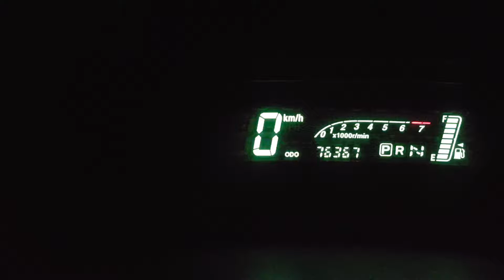20160328 Replaced Front Brake Pads & Rotors on 2006 Toyota Vios in 90 minutes, 76367KM, Taipei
20160328
Replaced Front Brake Pads & Rotors
on 2006 Toyota Vios at 76367KM.
In ninety minutes without power tool,
adjust both rear parking brakes
then replace both front brakes,
Taipei,
Taiwan

Must Refer to A Reliable
Tech Booklets, and Meet All
OEM Specifications & Procedures.
Use Good Quality Tools.
Check Local Laws if allow to do so.
Safety First !

This is a personal vehicle,
Person who is Responsible to
whatever he/she dose the
Brake Jobs.
All of these are not recommend
to commercial vehicles.
General Steps for this vehicles are:
Locate a safety flat ground,
Engine Off,
Depressurized Brake Paddle,
( this vehicle equips with ABS)
Loose Lug Nuts a Half Turn,
Properly Jack & Secure Vehicle,
Remove Wheel,
Check Brake Fluid Reservoir & Level.
. more steps,
Do Not Blow the Brake Dust !
Clean with proper tools or cleaners.
. more steps,
Compare the used rotor with a
new rotor for height, shape, hub,
lug nuts locations.
Check the new brake pads with
the used pads, hardwares must be
mounted alike the used pads.
. more steps,
Remove (clean) Protecting Coating
on Both New Rotors prior install.
. more steps,
Both Rear Brakes (parking brakes)
Must Be Adjusted Properly.
. more steps,
After all,
Find a safety field to
Perform Road Test.
Clean the work place.
At Last, Recycle Used Parts, please.